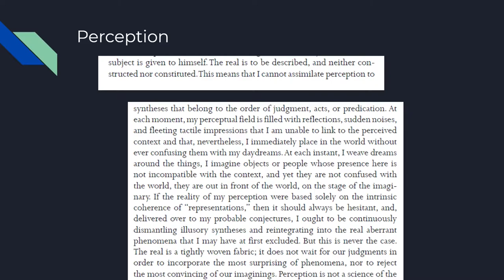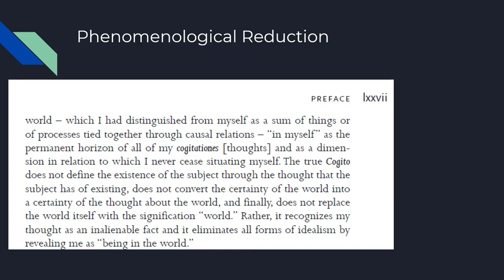Phil 492 Week 10: Merleau-Ponty's Preface to Phenomenology of Perception (Part 3/4)